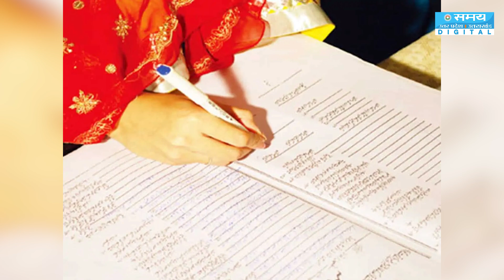अब 9 साल की उम्र में लड़कियों की होगी शादी | Muslim Law | Women Rights | Iraq Marrige Law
इराक की संसद में यह बिल पास हो जाता है तो 9 साल की आयु की लड़कियां 15 साल के आयु के लड़कों से शादी कर सकती है। यूनिसेफ की रिपोर्ट के अनुसार इराक में 28 प्रतिशत लड़कियों की शादी 18 साल के पहले हो जाती है।
If this bill is passed in the Iraqi parliament, then girls of 9 years of age can marry boys of 15 years of age. According to a UNICEF report, 28 percent of girls in Iraq are married before the age of 18.